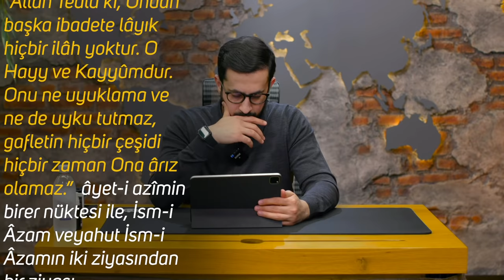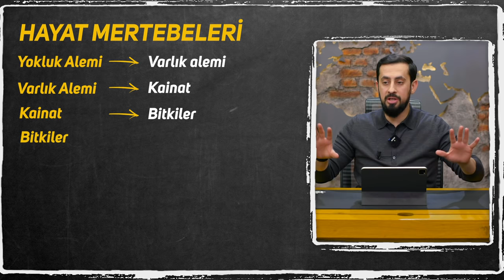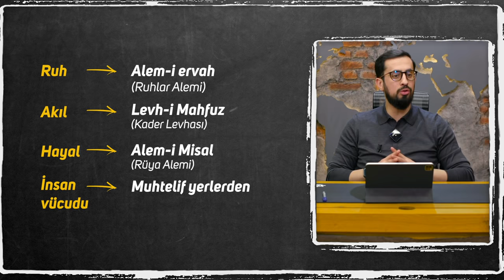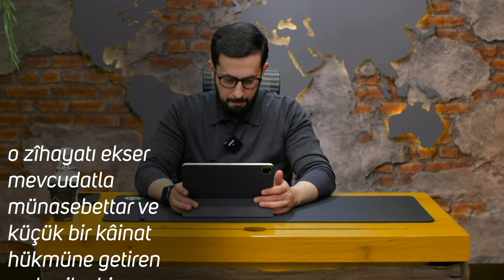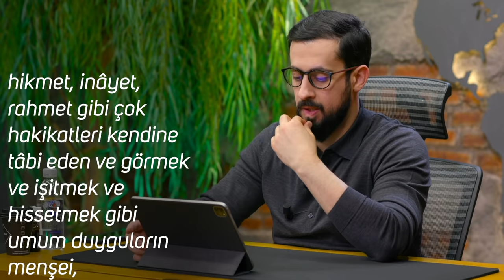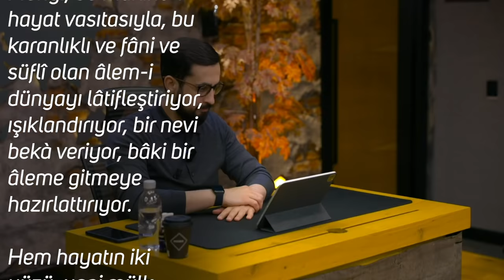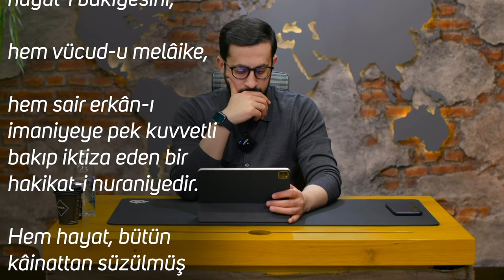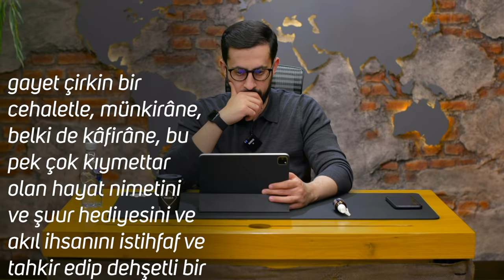Kesin Kabul Olacak İsm-i Azam Duası-Hayatın 29 Tarifi[Hayy 1 - 30.Lema 5.Nükte 1.Remiz]@Mehmedyildiz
"Hayat"a bakış açınızı değiştirecek bir video
Duanın kabul olması için nasıl dua edilmeli ?
İyi Seyirler…

Esmaül Hüsna Serisi (30. Lema / İsm-i Azam) 📕 Video Serisi için tıklayın;

00:00 30. Lema 5. Nükte 1. Remiz
00:25 Efendimiz'in "Kim İsmi Azam Ile Dua Etse Geri Çevrilmez"
04:30 İnsan Nasıl Lezzet Alır.
08:32 İsm-i Azam El Hayy
11:32 Hz. Yahya (As) Peygamberin İsmi
12:50 Otuzuncu Lema Beşinci Nükte
18:04 Hayatın Mahiyeti (Esası)
20:57 Hayatın 29 Tarifi
22:50 Kainatın Gayesi İnsan..
25:40 Görünmeyen Şeyi, Görünür Hâle Getirmeye Nur Denir..
28:49 Hayatın Mertebeleri
33:55 Kedi Ile Hayata Bağlanma Örneği
40:20 Kâinatta Ne Varsa Insan Da Var.
57:51 Heykelin Özellikleri
1:07:22 Kömür Fabrikası
1:09:30 Boks Antrenman Ve Namaz Örneği İle Insanın Gayesi Kainattan Daha Büyük.
1:10:47 Diyorlar Ya "Bir Kere Geldin Dünyaya Yaşa Gitsin"

Lemalar, 30. Lema, 5. Nükte, 1. Remiz
Otuzuncu Lema, Beşinci Nükte, Birinci Remiz

فَانْظُرْ اِلٰۤى اٰثَارِ رَحْمَتِ اللهِ كَيْفَ يُحْيِـى اْلاَرْضَ بَعْدَ مَوْتِهَا اِنَّ ذٰلِكَ لَمُحْيِـى الْمَوْتٰى وَهُوَ عَلٰى كُلِّ شَىْءٍ قَدِيرٌ âyet-i azîmenin ve اَللهُ لاَ اِلٰهَ اِلاَّ هُوَ الْحَىُّ الْقَيُّومُ لاَ تَاْخُذُهُ سِنَةٌ وَلاَ نوْمٌ âyet-i azîmin birer nüktesi ile, İsm-i Âzam veyahut İsm-i Âzamın iki ziyasından bir ziyası veya altı nurundan bir nuru olan ism-i Hayy'ın bir cilvesi, Şevvâl-i Şerifte, Eskişehir Hapishanesinde uzaktan uzağa aklıma göründü. Vaktinde kaydedilmedi ve çabuk o kudsî kuşu avlayamadık. Tebâud ettikten sonra, hiç olmazsa bazı remizlerle o hakikat-i ekberin ve nur-u âzamın bazı şualarını muhtasaran göstereceğiz.
BİRİNCİ REMİZ
İsm-i Hayy ve ism-i Muhyînin bir cilve-i âzamından olan “Hayat nedir? Ve mahiyeti ve vazifesi nedir?” sualine karşı, fihristevâri cevap şudur ki: Hayat,
* şu kâinatın en ehemmiyetli gayesi,
* hem en büyük neticesi,
* hem en parlak nuru,
* hem en lâtif mâyesi,
* hem gayet süzülmüş bir hülâsası,
* hem en mükemmel meyvesi,
* hem en yüksek kemâli,
* hem en güzel cemâli,
* hem en güzel ziyneti,
* hem sırr-ı vahdeti,
* hem rabıta-i ittihadı,
* hem kemâlâtının menşei,
* hem san’at ve mahiyetçe en harika bir zîruhu,
* hem en küçük bir mahlûku bir kâinat hükmüne getiren mu’cizekâr bir hakikati,
* hem güya kâinatın küçük bir zîhayatta yerleşmesine vesile oluyor gibi, koca kâinatın bir nevi fihristesini o zîhayatta göstermekle beraber, o zîhayatı ekser mevcudatla münasebettar ve küçük bir kâinat hükmüne getiren en harika bir mu’cize-i kudrettir.

Ferdun
Hayyun
Kayyun
Hakemün
Adlün
Kuddüs
Ehad
Vahid
Aklı
Şuur
Mantık
Şevkat
Hamiyet
Dava
Aşk
İlim
Edep
Çömertlik
Kahramanlık yok